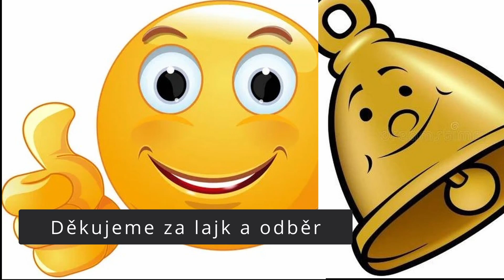👉 KVĚTÁKOVÉ KARBANÁTKY 🥦 Rychlé, chutné a zdravé!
🌟 Květákové karbanátky – skvělá alternativa k tradičním masovým karbanátkům! Tyto křehké a chutné karbanátky jsou plné vlákniny, vitaminů a jsou ideální pro vegetariány, vegany nebo pro každého, kdo chce ochutnat něco lehčího a zdravějšího. A co je nejlepší? Jsou snadné na přípravu a za pár minut máte hotové skvělé jídlo! 🌟

✔️ Proč si je zamilujete?

Skvělá volba pro vegetariány a vegany 🌱
Plné chuti a výživy díky květáku, který je hlavní složkou 🥦
Perfektní jako hlavní jídlo nebo jako rychlé občerstvení 🍴
Lze podávat s různými omáčkami, zeleninovými saláty nebo rýží 🍚
💡 Co dělá tyto karbanátky tak výjimečné?
Květák je nejen chutný, ale také plný vitamínů a minerálů. Tato verze karbanátků je ideální pro ty, kteří chtějí jíst zdravě a stále si dopřát chutné jídlo. Jsou výborné jako hlavní jídlo nebo příloha k různým pokrmům.

📖 Co ve videu uvidíte:
1️⃣ Jak správně připravit květák na karbanátky, aby měl tu správnou strukturu.
2️⃣ Krok za krokem postup na přípravu těsta pro karbanátky.
3️⃣ Jak smažit karbanátky, aby byly krásně zlatavé a křupavé.

👉 Ingredience:

Květák 🥦
Strouhanka nebo ovesné vločky 🌾
Vejce 🥚
Česnek a koření podle chuti 🌿
Sůl, pepř, petrželka nebo jiná oblíbená bylinka 🌿
Olej na smažení 🍳
🍽️ Jak servírovat?
Květákové karbanátky jsou skvělé s jogurtovou omáčkou, kyselou smetanou nebo s oblíbenou rajčatovou omáčkou. Můžete je podávat s bramborami, rýží nebo čerstvým zeleninovým salátem. Jsou ideální na oběd, večeři nebo i jako zdravé občerstvení na party.

🔔 Nezapomeňte kliknout na ODEBÍRAT a zvoneček, aby vám neunikly další skvělé recepty na zdravá a chutná jídla! 🔔
S tímto receptem na květákové karbanátky už nikdy nebudete hledat zdravý a lahodný pokrm. Tento recept si oblíbí celá rodina!

👇 **Podělte se v komentářích, jak vám karbanátky chutnaly a jaké přílohy jste k nim podávali!**👇
🎥 Klikněte na video a naučte se krok za krokem, jak připravit tyto zdravé a chutné květákové karbanátky! 🎥